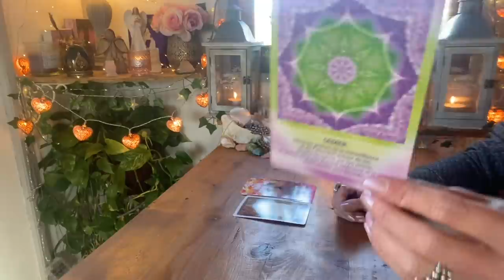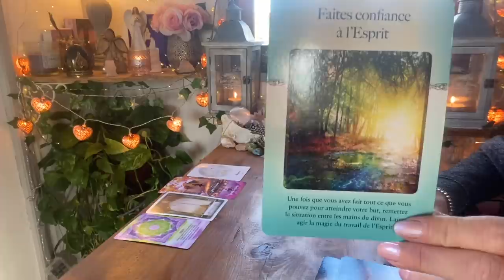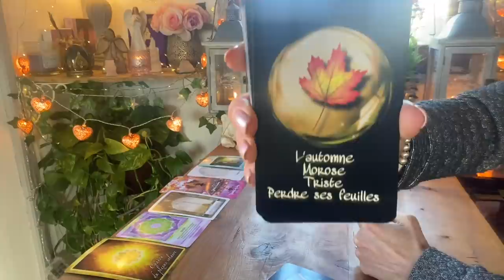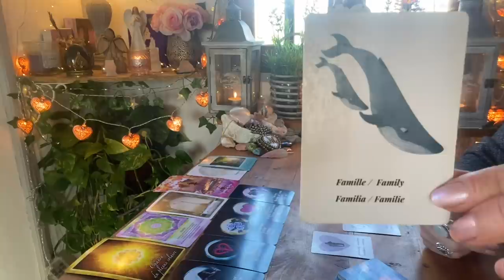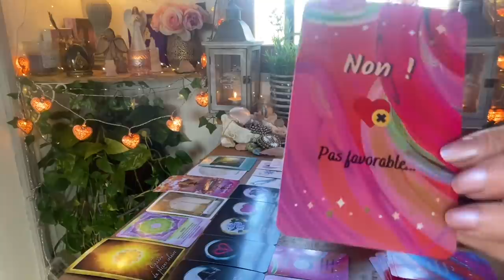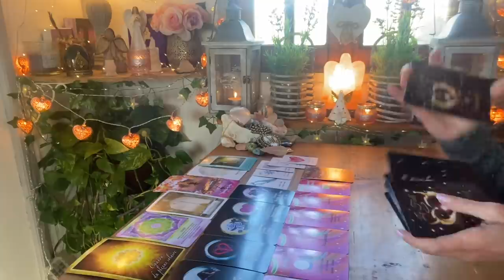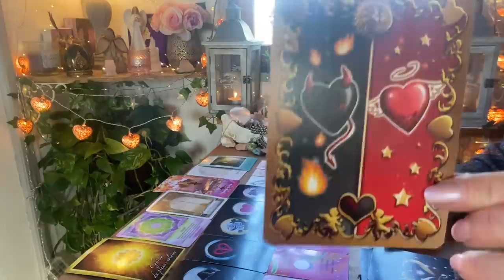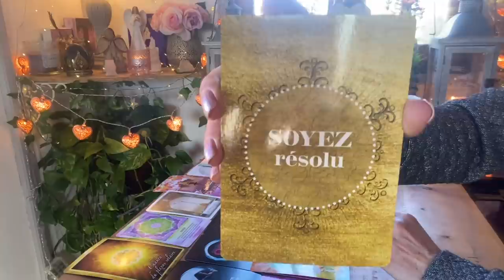♏️ 🔮 Une page se tourne pour en écrire une nouvelle…! 🦋💚💫💖SCORPION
- 10% SUR TOUTES LES CREATIONS,

🌟NOUVEAU ! 🌺

  😎🔮👉 RETROUVEZ MOI SUR TIKTOK @VT/